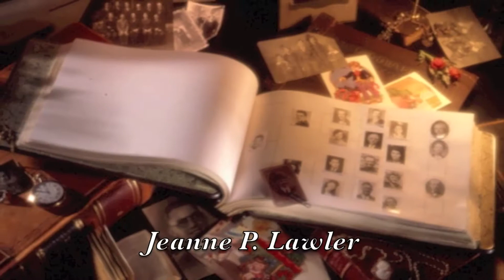Family History—I Am Doing It (singalong)